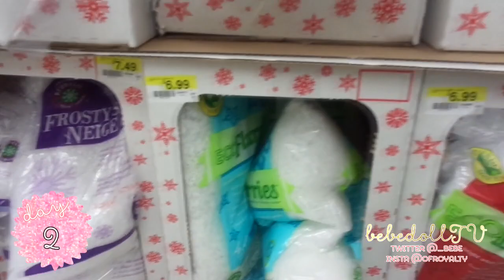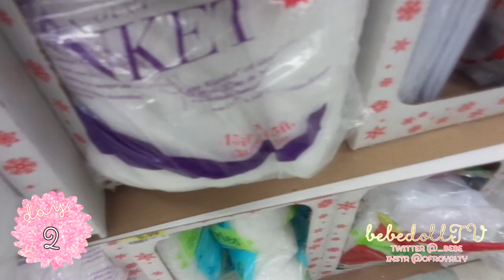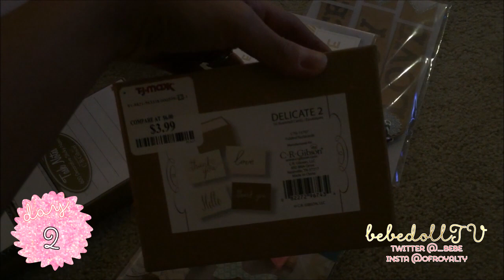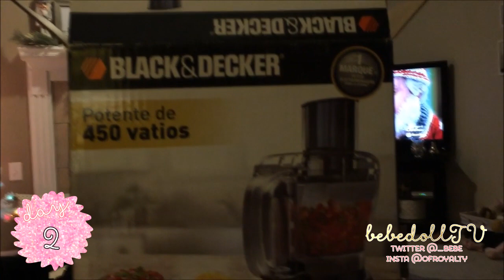Vlogmas Day 2 ❄ Xmas Shopping, I broke my camera! :( - bebedollTV Vlog 2014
• Earn CASHBACK on EBATES for shopping online!
ie. 3.5% Kate Spade, 6% Ulta, 8% Sephora and SO Much More! ;) xoxo
• Discounted Websites I shop at!